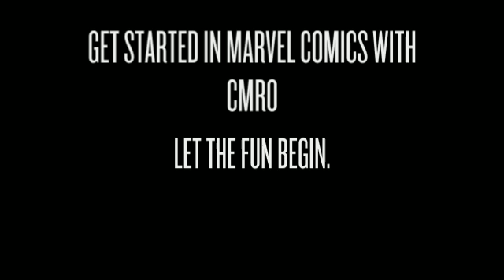timeline marvel comics